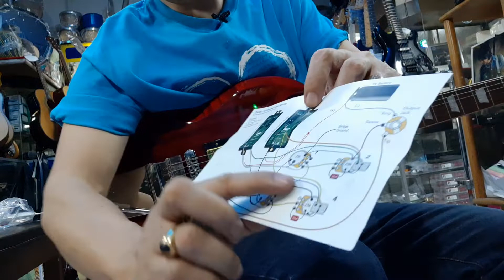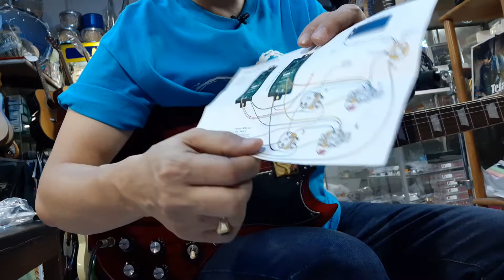tui1190 :ส่งงานโม Epiphone Classic 61' ,ติดPU.fishman active, Bridge etc.